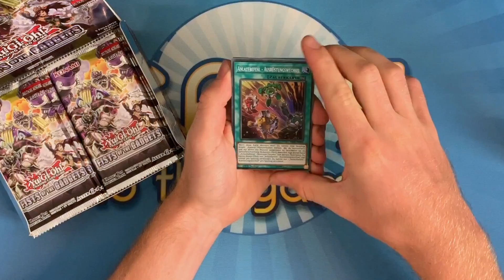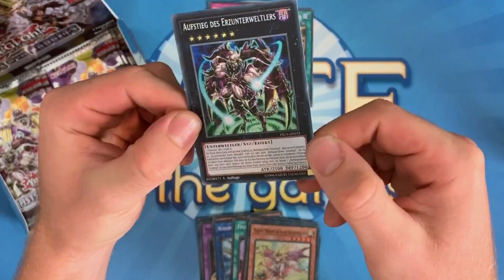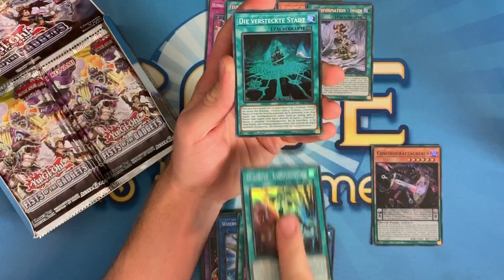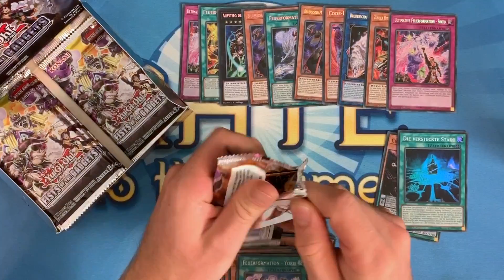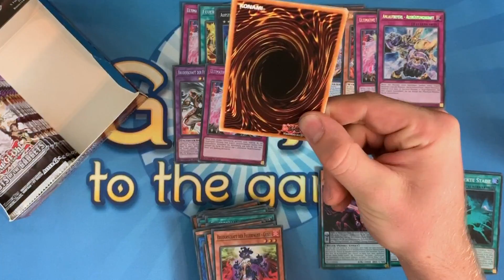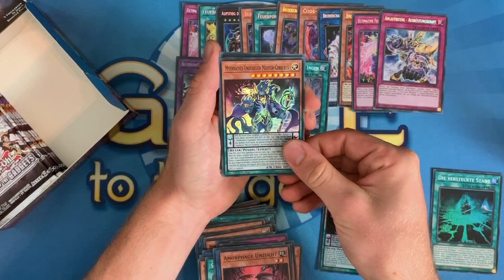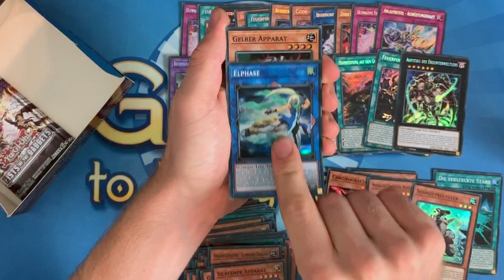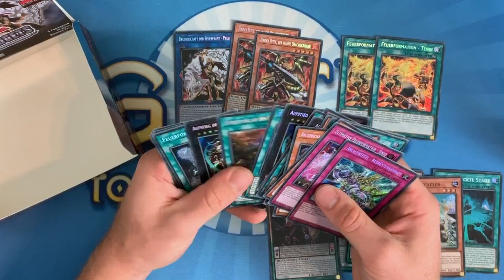Fists of the Gadgets Display Opening/Unboxing Yugioh Karten + Verlosung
Ihr findet die Karten wie immer günstig bei uns im Shop

Gewinner des Displays: Star Lord (siehe angepinnter Kommentar)

Teilnahmebedingungen für das Gewinnspiel:
Um teilzunehmen müsst ihr nichts weiter tun als (1) den Kanal zu abonnieren, (2) dem Video einen Like zu geben und (3) kommentieren, dass ihr gewinnen möchtet ("Ich möchte gewinnen", "Ich will gewinnen" oder Ähnliches) und welche Karte ihr am meisten aus dem Set wollt. Es darf nicht mehrfach kommentiert werden. Im Anschluss werden wir die Gewinner hier in der Beschreibung bekannt geben. Wenn ihr gewonnen habt meldet euch bitte per Mail bei uns unter - und zwar mit einem Screenshot eures YouTube Profils, in das ihr eingeloggt seid!

Alle Teilnahmebedingungen nochmal zusammengefasst:
1.) Abonennt des Kanals sein
2.) Video liken
3.) Kommentar mit Ich will gewinnen & eurer Wunschkarte schreiben
4.) Glück haben
5.) Auf Auflösung warten
6.) uns anschreiben, wenn ihr gewonnen habt

Gewinnspielzeitraum: 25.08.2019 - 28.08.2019 / 23:59 Uhr

Alle Kommentare im angegeben Zeitraum werden berücksichtigt.